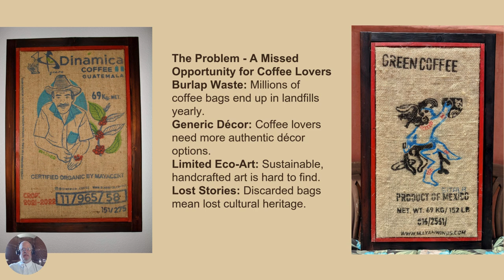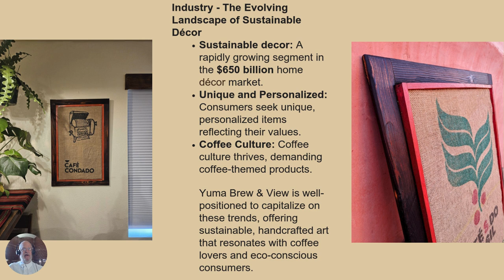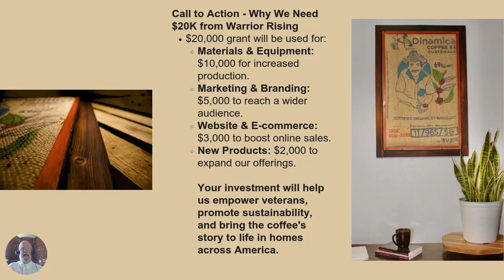Warrior University Utah Business Shower Pitch - Alan Pruitt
Veteran Entrepreneur Alan Pruitt's Inspiring Journey to Sustainability with Yuma Brew & View

About Yuma Brew & View

Yuma Brew & View is a veteran-owned business that creates unique, handcrafted art pieces from upcycled burlap coffee bags. The company was founded by Alan Pruitt, a service-disabled veteran, to give a second life to coffee-trade waste and support veteran entrepreneurship. Each art piece is a testament to transformation—turning coffee bags into conversation starters and supporting veteran causes.

About Warrior University

Warrior University is a non-profit organization that helps veterans transition to civilian life through entrepreneurship. The organization provides veterans with the resources and support they need to start and grow their businesses.

About the Utah Business Shower

The Utah Business Shower is an event that brings together veterans, entrepreneurs, and community members to support veteran-owned businesses. The event features pitches from veteran entrepreneurs, networking opportunities, and resources for veteran-owned businesses.

In this video, Alan Pruitt shares his inspiring story of starting Yuma Brew & View and how Warrior University helped him on his journey.